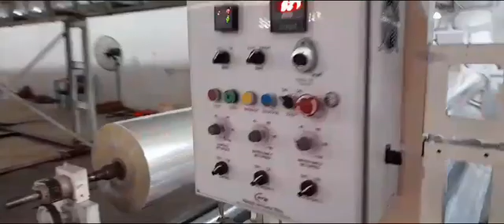BOPP TAPE COATING MACHINE, BOPP Coating Machine, Adhesive Tape Coating Machine, BOPP Tape Making M/c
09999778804 BOPP TAPE COATING MACHINE, BOPP Coating Machine, Adhesive Tape Coating Machine, BOPP Tape Making M/c

 Share,Support,